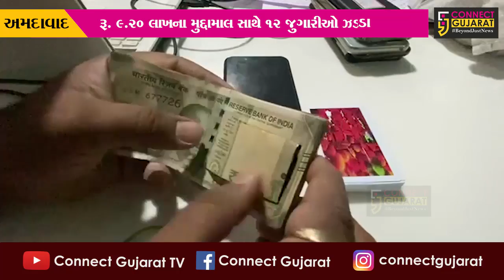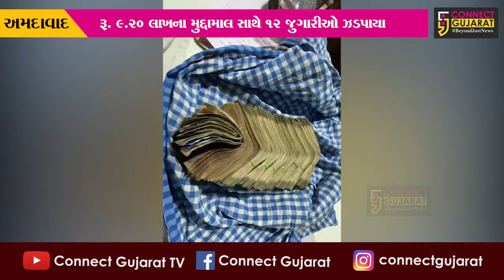અમદાવાદ : જુગારમાં પત્તાનો કંટ્રોલ સંચાલકના હાથમાં, કેટ સેન્સર ડિવાઇસ મળી આવતા પોલીસ પણ ચોંકી...